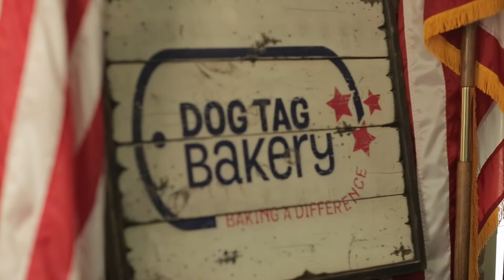SreyRam Kuy, Daily Point of Light and Women of Worth Honoree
Daily Point of Light Award winner SreyRam Kuy was recognized by L'Oréal Paris and Points of Light as a 2017 Women of Worth honoree for her extraordinary efforts in serving military veterans and their families, as well as providing pro bono surgery to low-income patients. Nominate an inspiring woman who is creating change in her community to be one of this year's Women of Worth (Video by L'Oréal Paris)